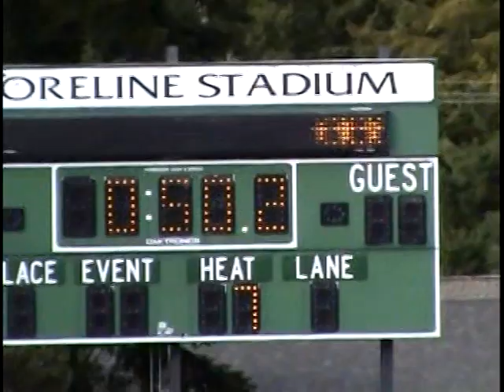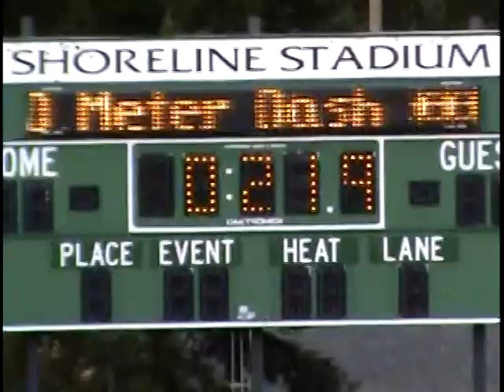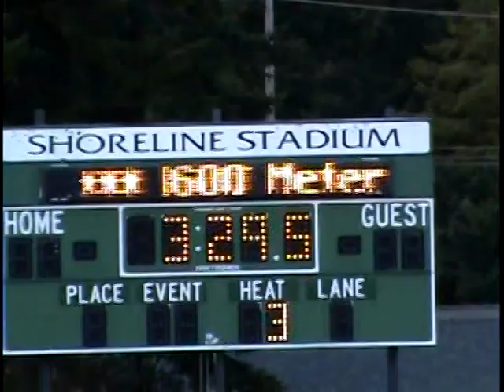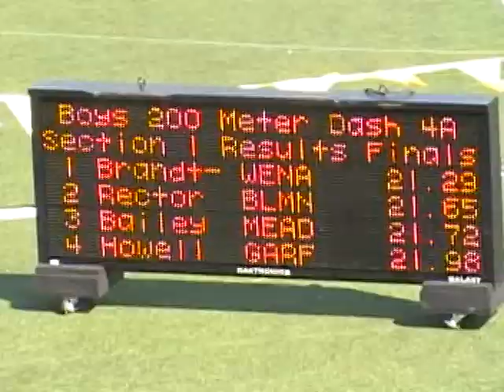Byron Howell Track Highlights 2011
Junior season highlights